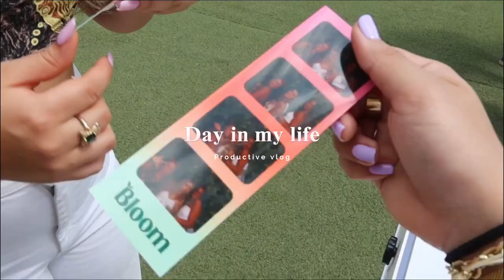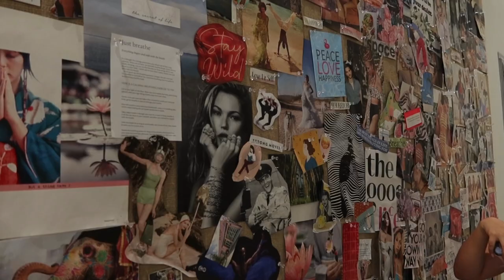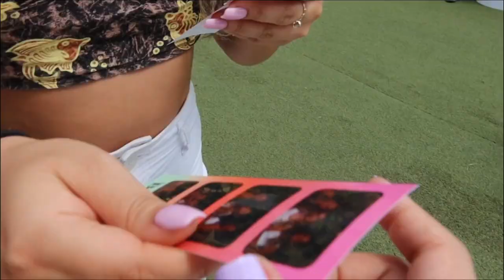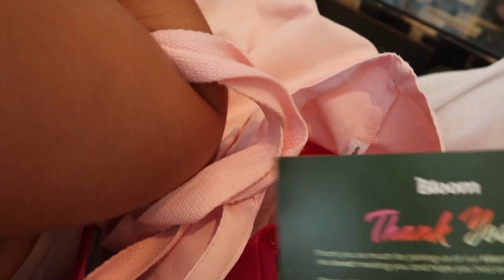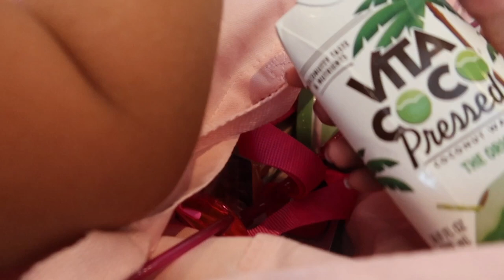VLOG : Morning yoga, Event in Miami, & girls day ♡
Hii luvs, hope you like my first vlog !!
Will be posting weekly.